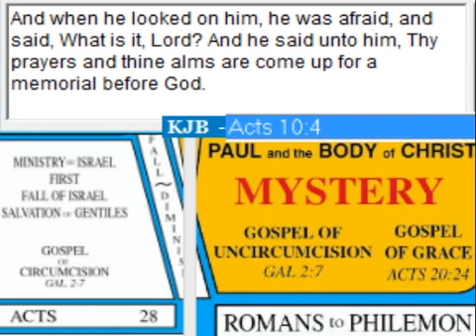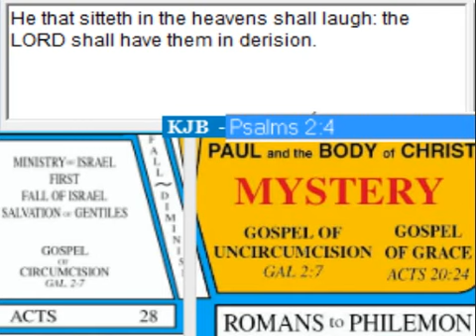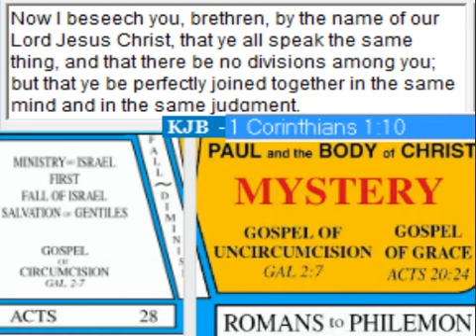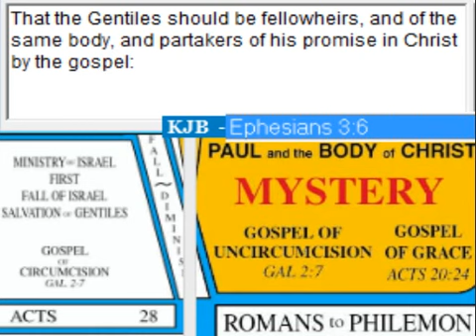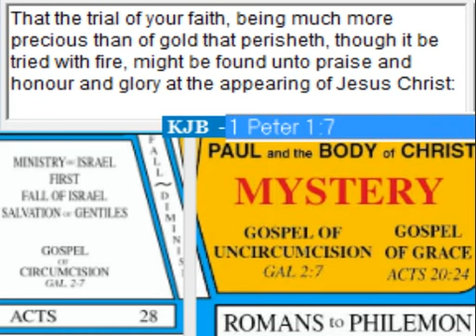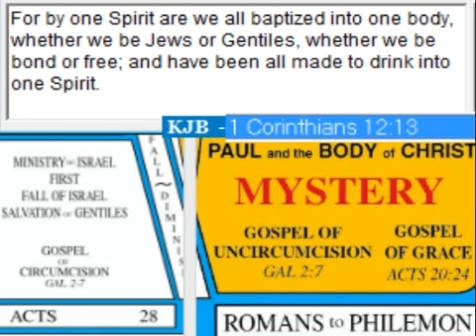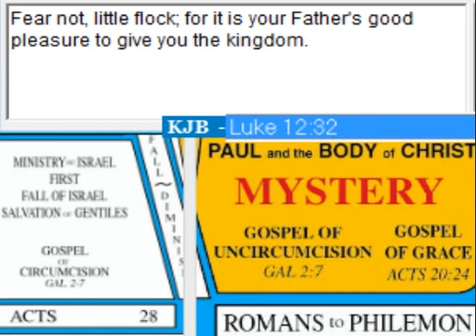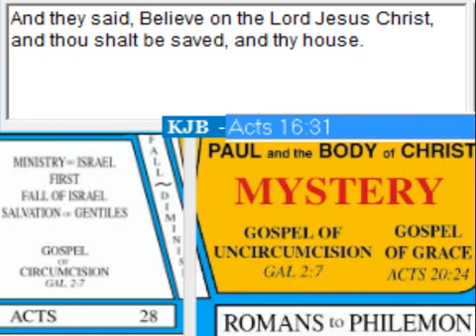Two Different Doctrines - Jim Brackin